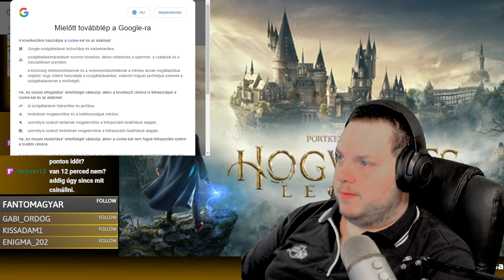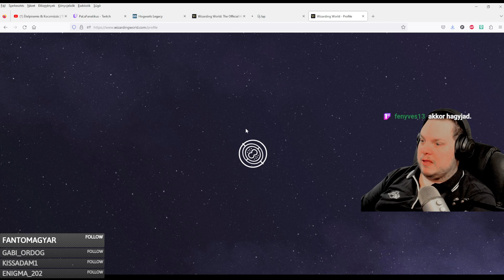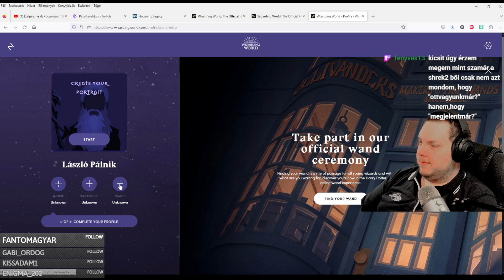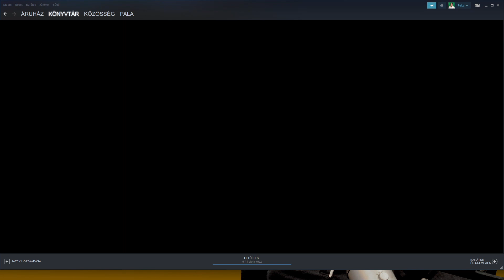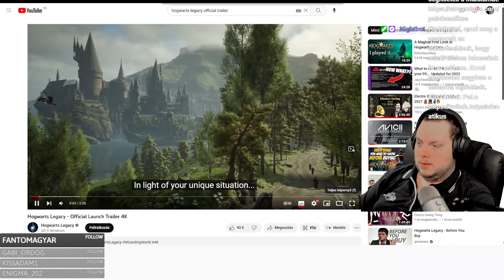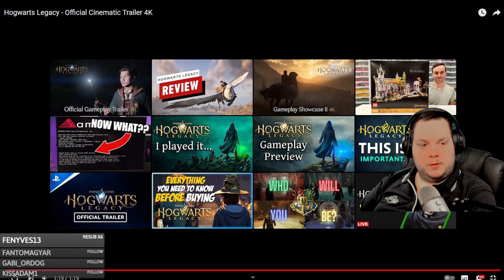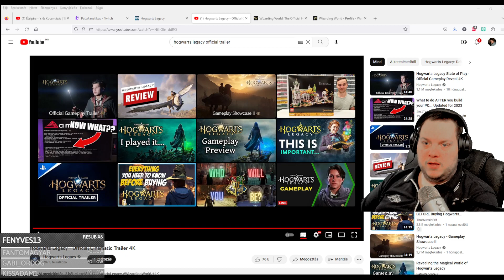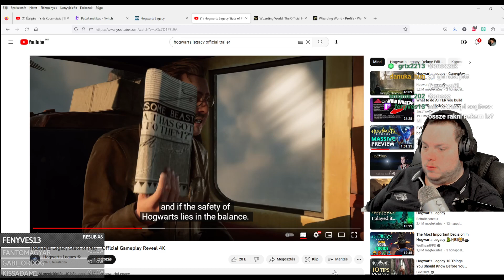Hogwarts Legacy - Az ősi mágia nyomában - 0. rész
A Harry Potter univerzumban játszódó Hogwarts Legacy közel 120 évvel az eredeti történet előtt játszódik. Értesítőt kapunk a Roxforttól, hogy felvételt nyertünk - mint ötödéves hallgató -, és ahogy bontakozik ki a történet, kiderül, hogy egy ősi mágia jár minket át, ami keveseket...